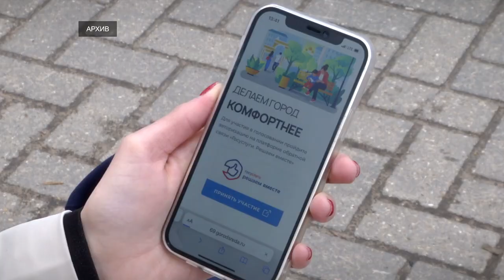В Твери началась подготовка к благоустройству улицы Трёхсвятской